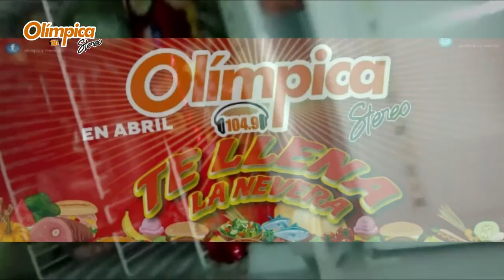Te Llena La Nevera y Pasa La Bola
Llenando la nevera de los ganadores y pasando la bola en Olímpica Stereo 104.9